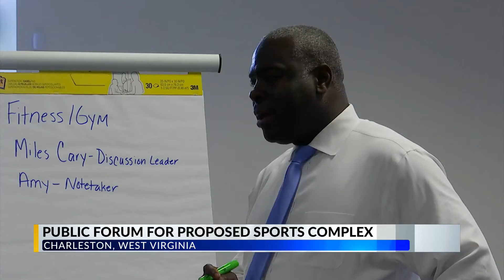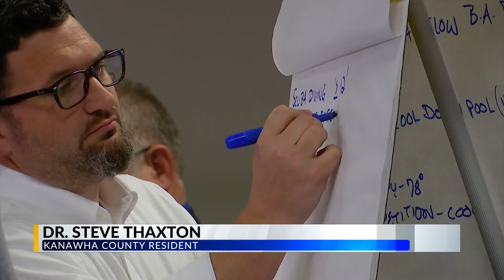Public shares ideas for proposed multimillion-dollar Capital Sports Center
As it stands right now, the plan for the multimillion-dollar "Capital Sports Center" is to convert the former Macy's building at the Charleston Town Center and the adjacent parking garage into the proposed sports center.